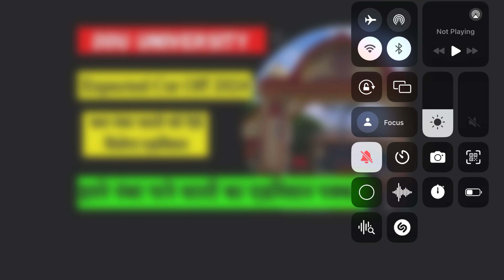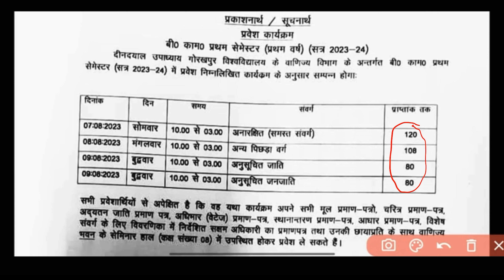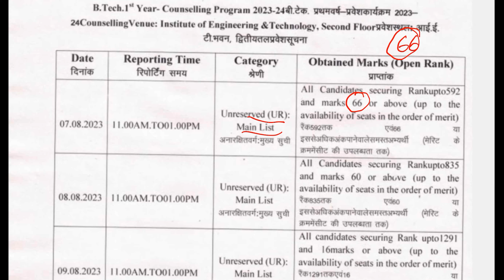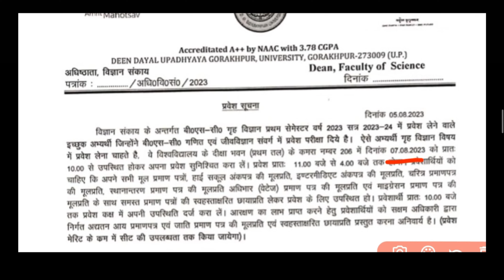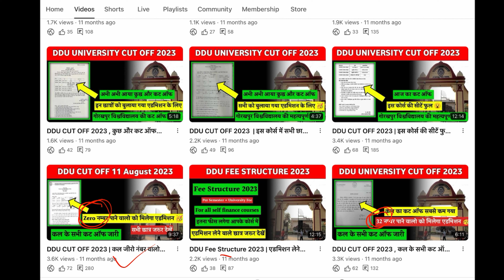DDU Cut Off 2024 | 16 नंबर पर मिलेगा एडमिशन